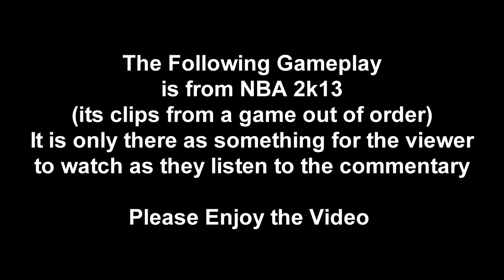NBA Preview | 2012-13 Season (Western Conf.) Part 2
Breakdown of 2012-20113 NBA season (western conference) w/ explosive and blackjack30000

if these videos do well then there will be more sports videos in the future